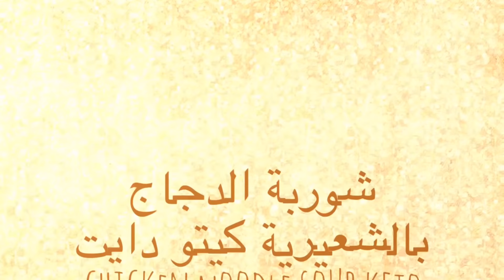شوربة الدجاج بالشعيرية كيتو دايت chicken noodle soup -keto diet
هذة الوصفة اهداء الى Lilia Djahni

شوربة الدجاج بالشعيرية كيتو دايت
chicken noodle soup keto diet

For noodles
1/2 cup chickpeas flour
1 cup water

الشعيرية
١/٢ ك طحين الحمص
١ ك ماء

For soup
1 cup chopped chicken
1/2 cup chopped onion
1/2 cup chopped celery
1/2 cup chopped parsley
2 cup chicken broth
2 tbs cream
1/2 tsp of ( pepper, turmeric,
cardamom ) and bay leaves
noodles , salt

الشوربة
١ ك دجاج مفروم
١/٢ ك بصل مفروم
١/٢ كرفس مفروم
١/٢ بقدونس مفروم
٢ ك ماء دجاج
٢ م ك كريمة
١/٢ م ص ( فلفل، كركم، هيل )
أوراق الغار ، شعيرية، ملح